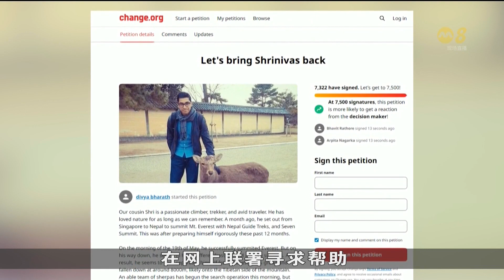本地男在珠穆朗玛峰失踪 外交部：正在搜索和救援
一名新加坡人前天在登顶珠穆朗玛峰后失踪，搜救行动仍在进行中。我国外交部表示，新加坡驻新德里最高专员公署正同家属和尼泊尔当局保持密切联系。